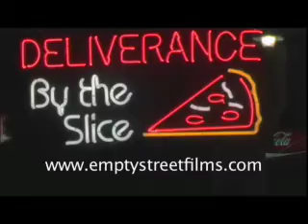Trailer for Deliverance by the Slice series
This is the trailer for our short comedy series &quot;Deliverance by the Slice&quot;, about the trials and tribulations of the Pizza Dude.